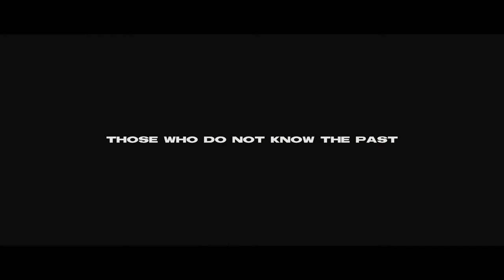This is how it feels like to be a HSV fan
This year! This season! Comeback!
SUPPORT THE FAM!
Content used is strictly for research/reviewing purposes! If any producer, label or organization has a problem with any of the uploads you should know that I do not want to harm anyone and that this channel is exclusively for entertainment and not designed to make any profit.